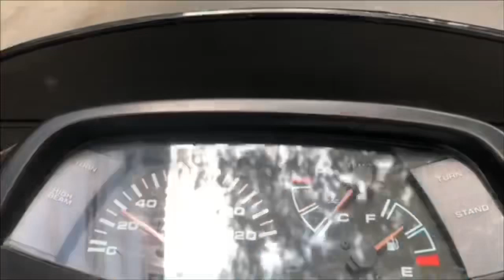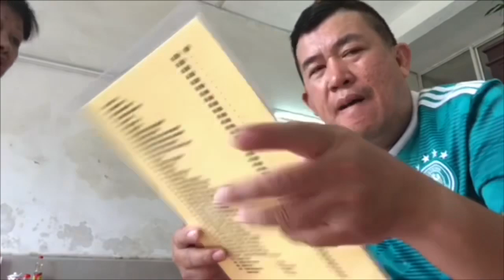Nhật Cường làm gì?Trong ngày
[ Nhật Cường giữa đời thường]

Nhật Cường là một trong những danh hài đang được mến mộ nhất tại trên sân khấu trong và ngoài nước. Anh diễn rất nhẹ nhàng, tinh túy như đang "tâm sự" với người xem, nhưng không thiếu chất hài hước và khi ngẫm lại những lời thoại trong tiểu phẩm của anh câu nào cũng sâu sắc, luôn mang tính giáo dục, hoặc phê phán những thói hư tật xấu.